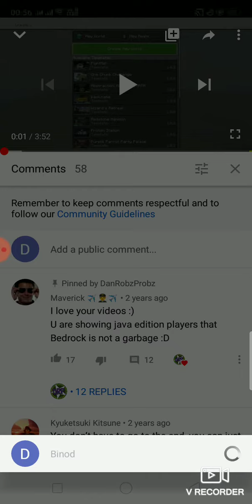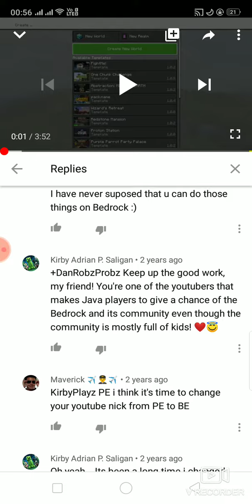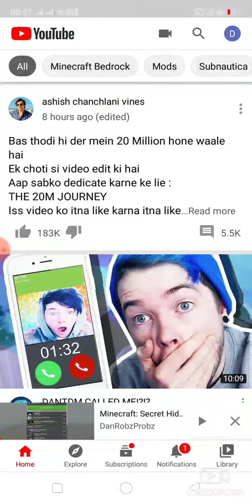What is binod answer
vrecorder binod binod